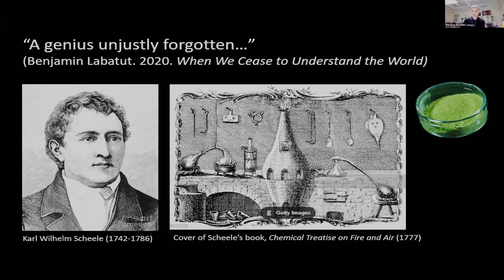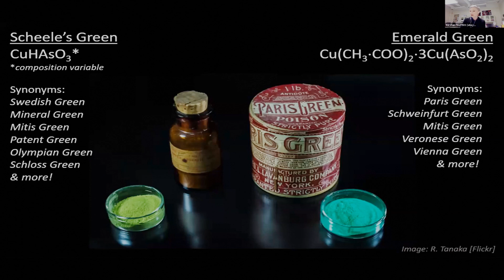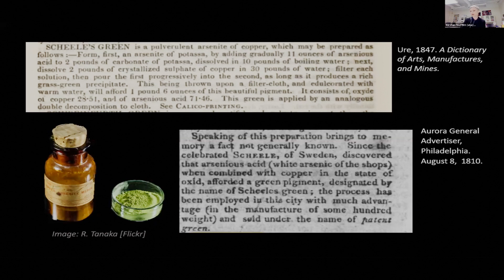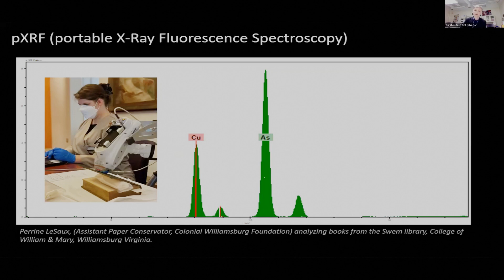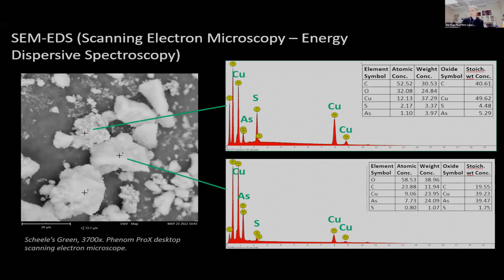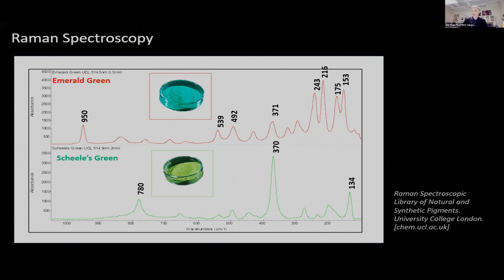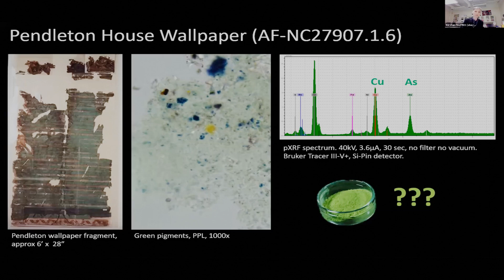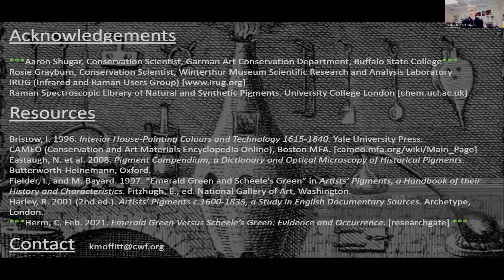Bibtox Symposium 3: Kirsten Travers Moffitt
Kirsten Travers Moffitt, Conservator and Material Analyst at Colonial Williamsburg , discusses Scheele’s Green, the original arsenical green pigment.
The Bibliotoxicology Working Group (BibTox) is an ad-hoc, international cohort of conservators, scientists, librarians, collection managers, book historians, and health and safety professionals. The group develops reliable identification methodologies for toxic components of historical book and archives materials and explores best practices for managing such collections.